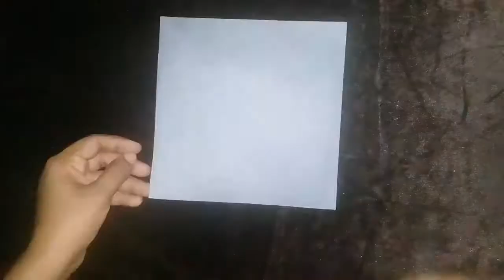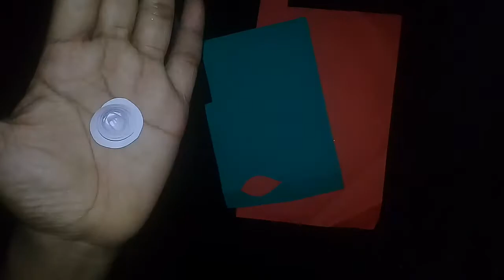Indipendence Day Craft | How to make a Paper Bouquet||Almin Creatives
Indipendence Day Bouquet

Used Materials:
1.Paper(Gray,Red,Green,White)
2.Glue
3.Pencil
4.Scale
5.Marker/Pen

Try this easy  paper craft and give your great feedbacks😍😍😍👍✉️